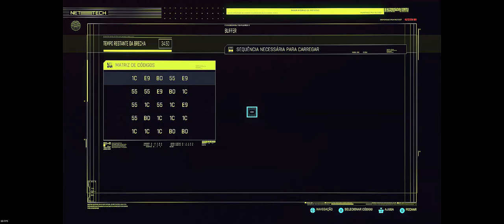🔵 Cyberpunk 2077 - Detonado (comentado) PC - Ultra Settings - Dificuldade HARD - RTX PARTE 11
"Yo"...
Sejam todos muito bem vindos a mais um vídeo no canal. Vamos conversar sobre Cyberpunk e muitas coisas mais.

Começando o detonado comentado:

* Comentário de um inscrito fazendo uma crítica construtiva - Por que meus detonados comentados são da forma que são?

* Serviço: Última Conexão (roubando um laptop para a Regina Jones)

* Dar tiros em pixels é muito divertido!

* Momento infantil - modo foto troll 😅😅

* A importância de ter um lado infantil (positivo) vivo dentro da gente

* Chaves - a melhor série "pura" já feita até hoje (ou uma das melhores)

* Outdoors / Propagandas em Night City (bizarros e extremamente curiosos)

* Assalto em progresso: Gangue Tyger Claws

* Priscila e meu combate a depressão

* Cherchez La Femme - Lizzies Bar (Braindance na veia...)

* Peles plásticas

* Quantas expansões num jogo enorme como Cyberpunk? The Witcher 3? Skyrim? Batman série Arkham?

* As luzes de Cyberpunk 2077 - pintando com o Ray Tracing

* Evelyn Parker - um rosto "diferente" e uma personalidade forte

* O instagram do Johnny Silber Haar

* Tipo de corpo feminino "perfeito"...

* BUG!!! 52:45

* Cyberpunk 2077 pré lançamento X Cyberpunk 2077 pós lançamento

* Vício em jogos eletrônicos - questão de saúde público

* A profecia do Braindance e a Sociedade do amanhã

* Sociedades Secretas - Illuminati (segredos, mistérios e conspirações)

* Naves Espaciais & Aliens (vídeos de avistamentos de OVNIs)

* Adam Smasher (pesadelo real e materializado)

* A importância da leitura e de se estar aberto a ouvir o outro lado

* Inside No 9 - a série britânica que é uma obra de arte escondida

* Consciência presa num chaveiro, um looping eterno - o pior Inferno

* punições adequadas para transgressores e cr1m1n050s

* Escolhas difíceis em RPGs

* Quem fala mal de alguém pra você, essa pessoa fala mal de você pra outros ("prova de confiança")

* Decisão complicada no canal - Liberdade 100% (com raras exceções)

This is a longplay, walkthrough, no commentary, english audio and portuguese subtitles. Difficulty level - Hard. Settings Ultra with Ray Tracing.

SPECS